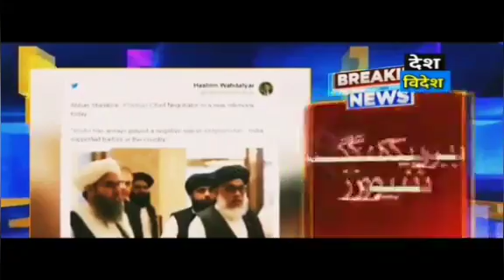Pak media on India even Taliban is in fear of India - Pak media on India latest 2020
VIDEOS
View all
Video result for pak media on India latest10:47
Pakistani Awam ka imran par foota gussa | Pak Media On India Latest Today
YouTube · Raj News MP
Jan 1, 2020
Video result for pak media on India latest
PREVIEW UNAVAILABLE
11:23
Pak Media Ke Sath PM Imran Khan Ne Live Tv Par Mangi Koum Se Bhikh | Pak ...
3 weeks ago
Video result for pak media on India latest12:07
Bharat Par Imran Khan Ke Jhooth Ki Pak Media Ne Khol Di Pol | Pak Media On ...
1 month ago
PREVIEW
16:33
Pakistan Media Mocks Imran Khan For His Failure In UNGA
YouTube · News Nation
Oct 1, 2019
Video result for pak media on India latest10:10
Pakistan Media Ne Bharat Ki Taarif Ki, Bharat Ne Mehanat Kari Hai | Pak ...
Jan 6, 2020
Video result for pak media on India latest12:20
Bharat Me Corona Cases Dekh Pak Media Heran, India Etna Bada Mulk ...
1 week ago
Video result for pak media on India latest5:32
India Me Investment Ki Line Lagi Hai, Pakistan Me Investment Kyo Nhi Hai ...
Jan 5, 2020
Video result for pak media on India latest6:12
Is Pakistani Anchor Ki Kavita Sun Kar Hasi Nahi Rok Payege Aap | Pak Media On ...
Jan 8, 2020
Video result for pak media on India latest10:20
Pakistan Me Dikha Brahmos missile Ka dar ! |Pak Media On India Today latest
Dec 30, 2019
Video result for pak media on India latest10:06
Pak Media Shocking Reaction On Indian General After Speech In Parliament On ...
Jan 12, 2020
Web results
PAK MEDIA ON INDIA LATEST, PAK MEDIA ON INDIA, PAK ... - YouTube
08-Apr-2020 · NXG NEWS NXG NEWS is India's Hindi News Channel. NXG NEWS channel covers the latest news in politics, ...
INDIA Se Sikho IMRAN Corona Pe Kabo Karna: Pak Media LATEST (With ...
17-Mar-2020 · Pak media saying that because of this the number of Pakistanis who have covid-19 is lower than India. If Pakistan ...
6:41
Image result for pak media on India latest
3:07
16:33
8:11
7:23
5:43
2:40
10:48
13:18
6:27
View all

pak media on india latest today news youtube

pakistani media debate on india latest

pak media on corona
pakistan media news on india
pak media on india latest 2020 youtube
pak media on india feb 2020
pak media on india march 2020
Web results
Video for pak media on India latest
10:47
UPLOADED BY:
Raj News MP
POSTED:
01-Jan-2020
Pak Media Ke Sath PM Imran Khan Ne Live Tv Par Mangi Koum Se ... - YouTube
11:23
UPLOADED BY:
Raj News MP
POSTED:
10-Apr-2020
Bharat Par Imran Khan Ke Jhooth Ki Pak Media Ne Khol Di Pol | Pak ... - YouTube
12:07
UPLOADED BY:
Raj News MP
POSTED:
31-Mar-2020
Pak Media On India Latest - YouTube
5:32
UPLOADED BY:
Raj News MP
POSTED:
05-Jan-2020
10:10
UPLOADED BY:
Raj News MP
POSTED:
06-Jan-2020
Pakistan Media Mocks Imran Khan For His Failure In UNGA - YouTube
16:33
UPLOADED BY:
News Nation
POSTED:
01-Oct-2019
Pak Media On India Latest Today - YouTube
6:12
UPLOADED BY:
Raj News MP
POSTED:
08-Jan-2020
12:20
UPLOADED BY:
Raj News MP
POSTED:
20-Apr-2020
10:20
UPLOADED BY:
Raj News MP
POSTED:
30-Dec-2019
10:06
UPLOADED BY:
Raj News MP
POSTED:
12-Jan-2020
More results